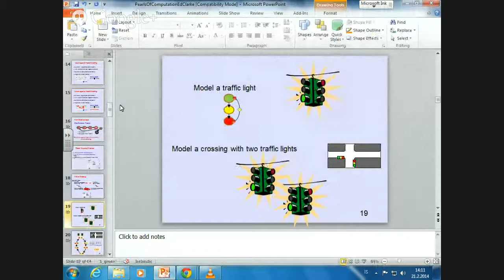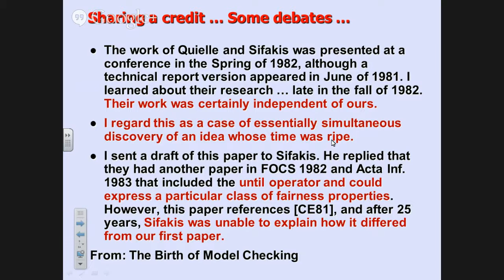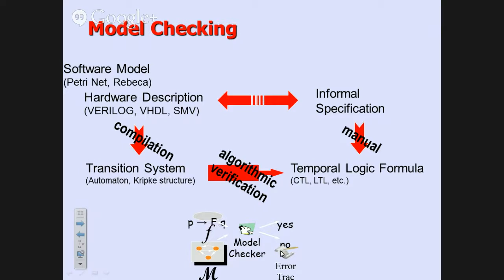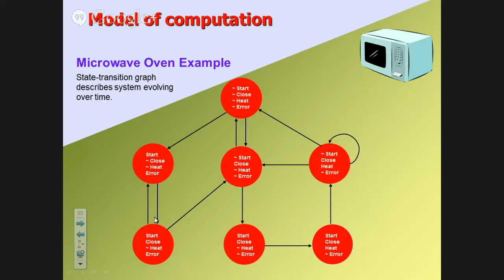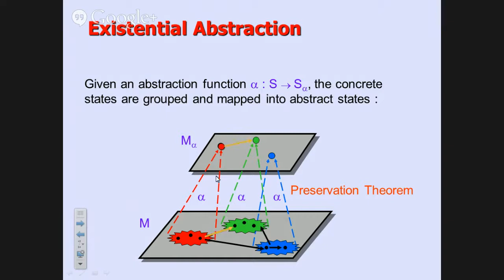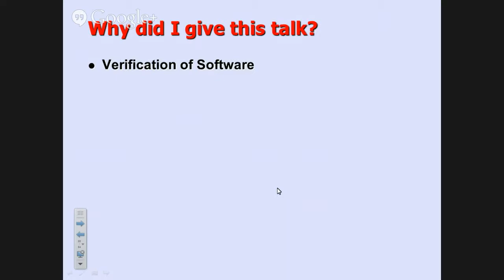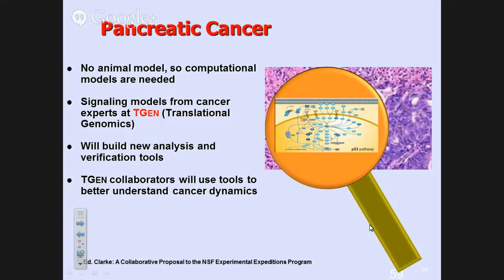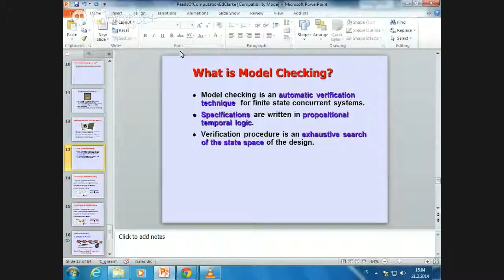Pearls of Computation: Marjan Sirjani on Edmund Clarke